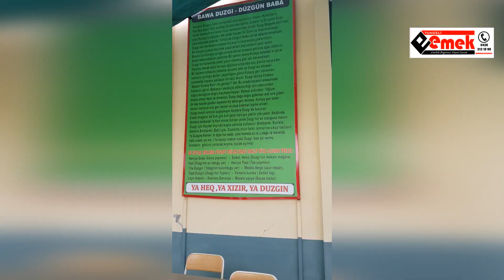Düzgün Baba'da BÜYÜK DEĞİŞİM